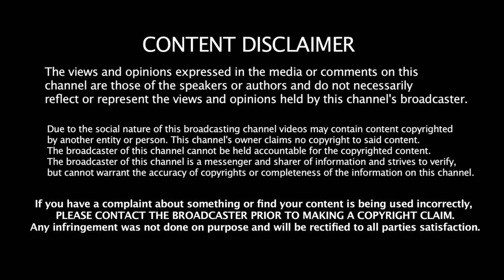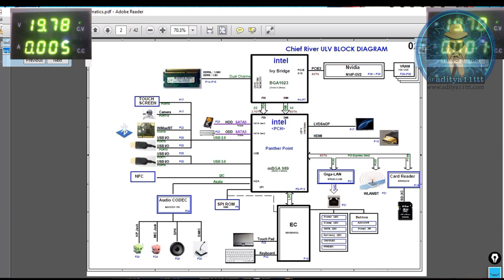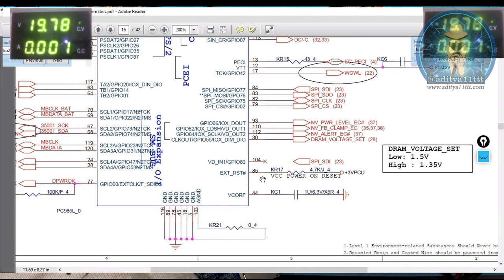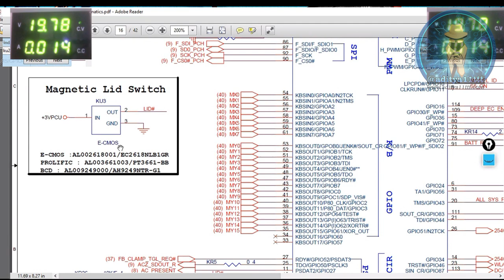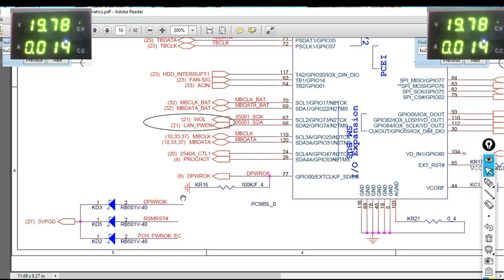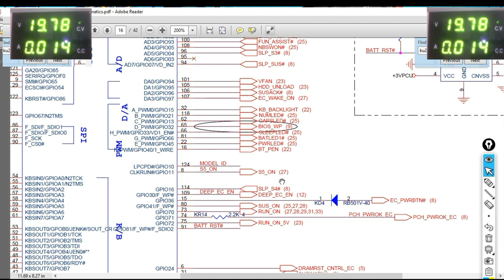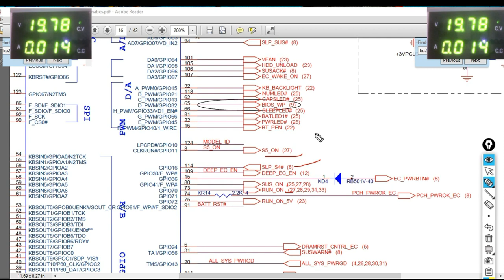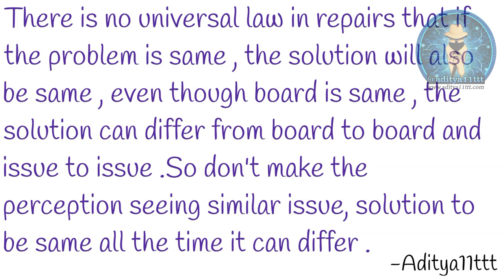No power laptop Repair Sony Laptop (HK9) Step by Step Fix Part -I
Sony Laptop HK9 Step by Step Fix Part -I Satishbhai &